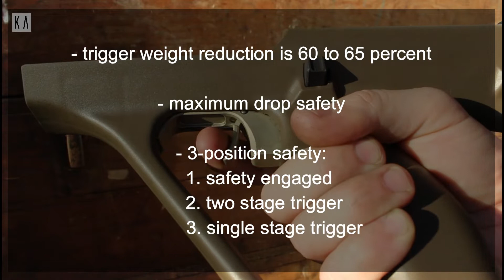KaWaTec TRIGGER for STEYR ARMS AUG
At the moment, the trigger is only available in Austria. We are working on that to change

- The KaWaTec AUG trigger is primarily a military and law enforcement (MLE) trigger with a clear trigger path and a selectable second stage by means of the 3-position safety. The middle position is the two-stage position, only single fire is possible here when used in a fully automatic weapon.

- Compared to the original trigger, the trigger resistance is around 60 percent less with the same drop safety as before. The drop safety is not adversely affected, because the weight of the parts exchanged or modified is slightly less than the weight of the original parts.

- The reduction of the trigger resistance is achieved with a simple leverage. A trigger is mounted in the trigger housing which, when actuated, presses a pin against the front stop surface in the stock, thereby pushing the trigger housing together with the trigger bar (fork) in the direction of the trigger pack.

- The safety can be repositioned for left-handed shooters.

- Detailed information about the functionality can be found in the patent specification (German language)